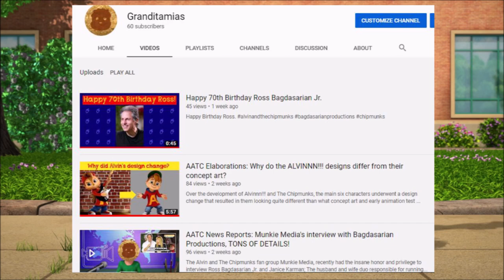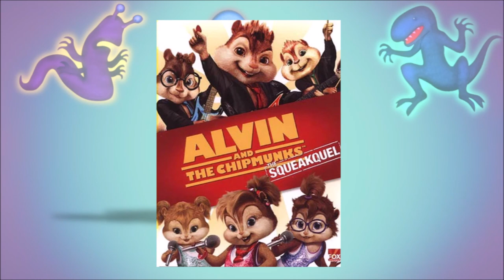Granditamias Channel Update #2: Chipmunk science, possible name change, and end of year plans.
In preparation for the end of the year, I have some important things lined up and plans that I have been wanting to implement to the channel for a while now. I would love to hear some feedback from you all about what kinds of Alvin and The Chipmunks Elaborations you would like to see as we move into 2020.

All images used in this video were either screenshots taken by me or are borrowed from Munkapedia, and are intended to be used in a way that qualifies under Fair Use.